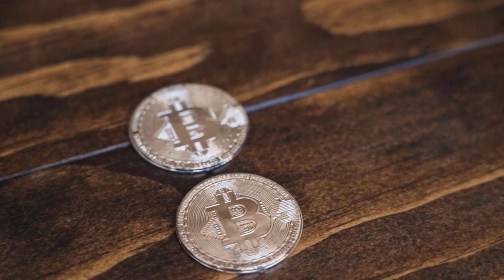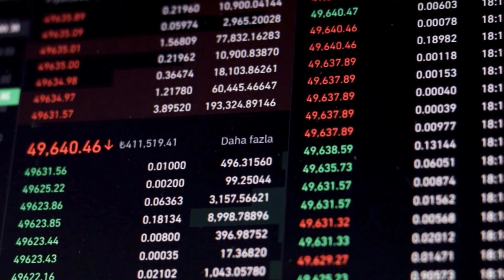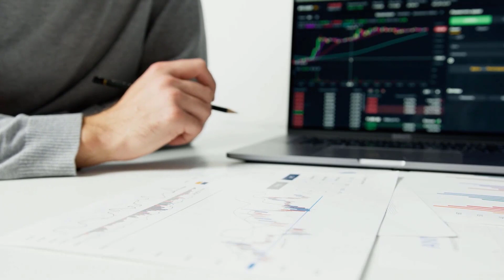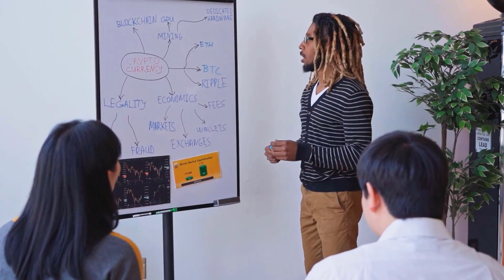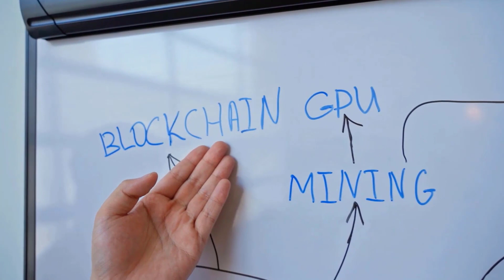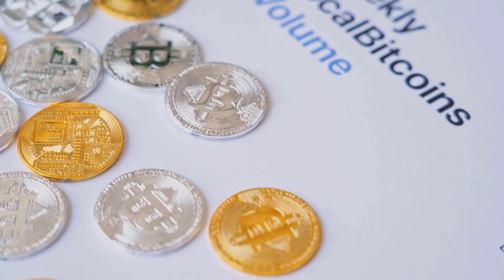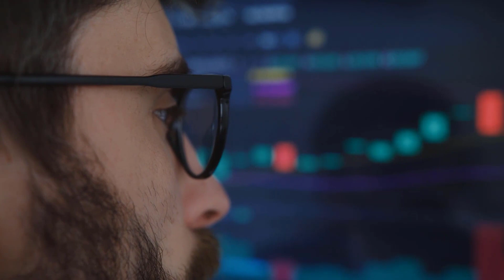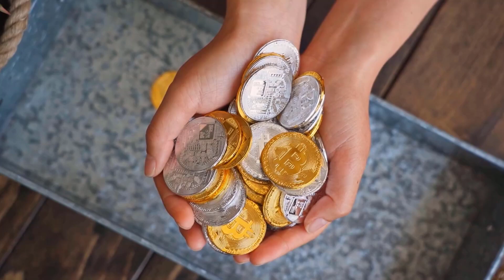LUNA PRICE WILL X9000 AFTER THIS...?? - TERRA LUNA PRICE PREDICTION & LATEST ANALYSES